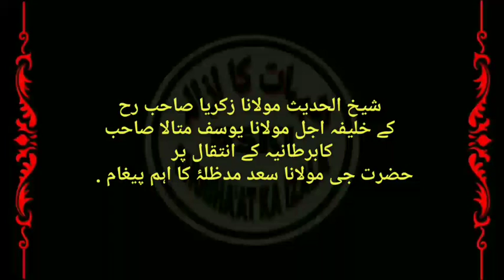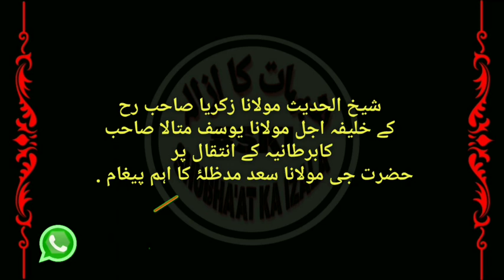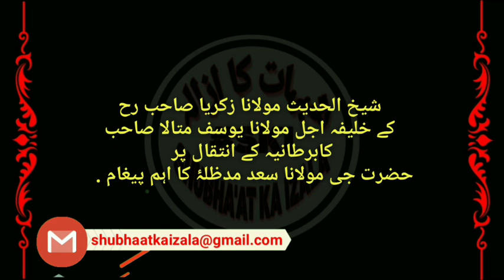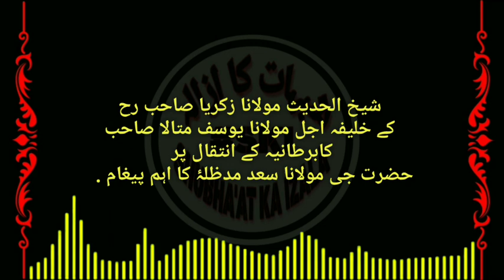MOULANA YOUSUF MOTALA RA K INTEQAAL PAR HAZRAT JI MOULANA SAAD SB DB KA AHAM PAIGAAM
شیخ الحدیث مولانا زکریا صاحب رح کے خلیفہ اجل مولانا یوسف متالا صاحب کے انتقال پر حضرت جی مولانا سعد صاحب مدظلۂ کا اہم پیغام .
VERY VERY IMPORTANT MESSAGE

ABOUT PASSING OF MOULANA YOUSUF MOTALA SAB NAWWARALLAHU MARQADAHU

BY HAZRAT JI MOULANA SAAD SAB DAMADBARKATAHUM

Note :-
Hazrat Maulana Yusuf Motala sb RA k Woh Bayanat aur Aham Khulase Jis Se Khususan Europe UK aur Umooman Pore Aalam Main
Bahat Aham v bade Khulase hue K Batil Taqate Kaise Aalami Markaz Nizamuddin aur Hazrat Ji Maulana Ilyas SB RA K Khandaam k Khilaaf Sajishe Kar Rahi Tamaam Video's ko is Playlist Main Dekhiye Suniye Aur Khub Share kare